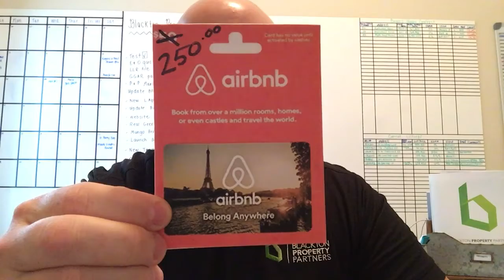“Two minutes with BPP Real Estate” Claim your FREE $250 airbnb with BPP!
“Two minutes with BPP Real Estate”
Claim your FREE $250 airbnb with BPP!